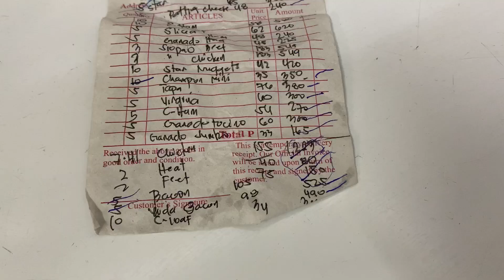Matumal ang bentahan?Give up nalang?Huwag naman…Gawin natin ito